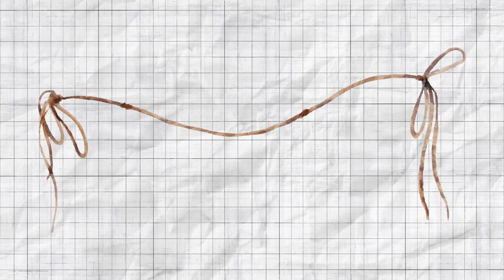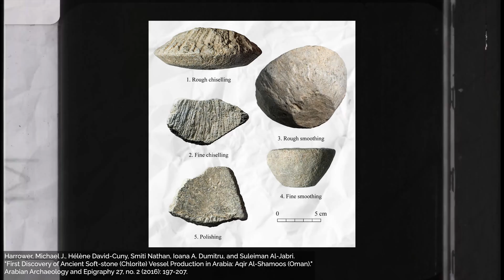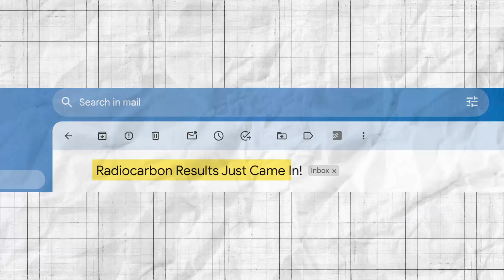the coolest thing I ever found as an archaeologist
This video is part of my series, "Life of an Archaeologist," where I share parts of my life and answer your questions about being an archaeologist with a slightly cinematic twist ;)

// Time Stamps ⏱️
00:00 Intro
00:30 Noticing
02:50 Collaborating
04:22 Interpreting
05:40 Discoverer?
06:42 The Coolest Thing
08:14 Credits

Hi! I’m Smiti. I've studied and traveled the world doing archaeology for the past 15+ years [yes, I have a Ph.D. in it :)]. While I still do research, I love sharing what we do beyond academic journal articles.

// Acknowledgements 🙌🏾
Thanks to @BarknoorZ for editing this video, @gabchomp @ioanaandradadumitru2292 for feedback on early ideas, and Alysha Suryah for appearing in the intro of this video.